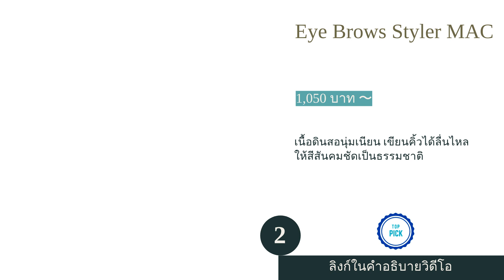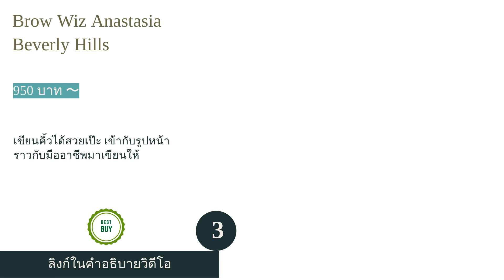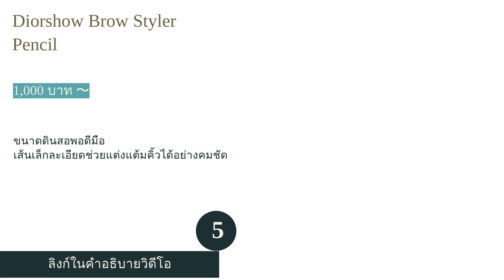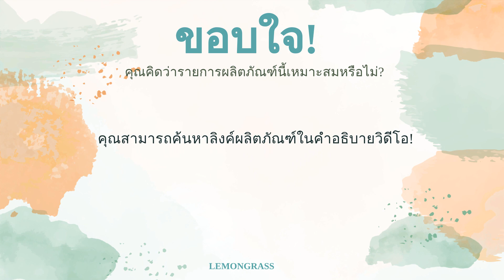🌵 5 อันดับ ดินสอเขียนคิ้ว ยี่ห้อไหนดี 2023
00:10 #1 - Precisely, My Brow Eyebrow Pencil Benefit (1,120 บาท 〜)
00:46 #2 - Eye Brows Styler MAC (1,050 บาท 〜)
01:18 #3 - Brow Wiz Anastasia Beverly Hills (950 บาท 〜)
01:51 #4 - Perfectly Defined Long-Wear Brow Pencil Bobbi Brown (1,800 บาท 〜)
02:23 #5 - Diorshow Brow Styler Pencil (1,000 บาท 〜)
02:58 สิ้นสุด

คิ้ว เป็นองค์ประกอบที่สำคัญของใบหน้า เพราะเป็นจุดเปลี่ยนสำคัญที่มีผลต่อโครงสร้างของรูปหน้า แต่โดยปกติแล้ว คิ้วของคุณตามธรรมชาติจะไม่ได้เรียงเป็นรูปสวย หรือมีความเข้มดก ดังนั้นจึงต้องอาศัยตัวช่วยที่เป็นเครื่องสำอางตกแต่งคิ้ว ซึ่งหนึ่งในไอเทมเหล่านั้นก็คือ ดินสอเขียนคิ้ว นั่นเอง ดินสอเขียนคิ้วจะช่วยให้คุณสามารถกำหนดโครงร่างของคิ้ว ช่วยเติมแต่งคิ้วของคุณให้มีสีสันสวยและชัดเจนได้อีกด้วย
ดินสอเขียนคิ้ว ที่มีวางจำหน่ายโดยทั่วไปนั้นก็มีมากมายให้เลือกกันหลายยี่ห้อไม่ว่าจะเป็น Mille, Benefit, Mac, Dior และอื่น ๆ ซึ่งจะมีความแตกต่างกันไปทั้งในเรื่องของคุณลักษณะ วิธีการใช้และระดับราคา วันนี้เราจึงจะมาช่วยให้คุณเข้าใจวิธีการเลือกดินสอเขียนคิ้วได้ดีขึ้น พร้อมคำแนะนำและคำอธิบายต่าง ๆ รวมถึงคำตอบของคำถามยอดนิยมต่าง ๆ จากผู้เชี่ยวชาญด้านเครื่องสำอางโดยตรง อีกทั้งยังมี 10 อันดับ ดินสอเขียนคิ้วแนะนำเ...